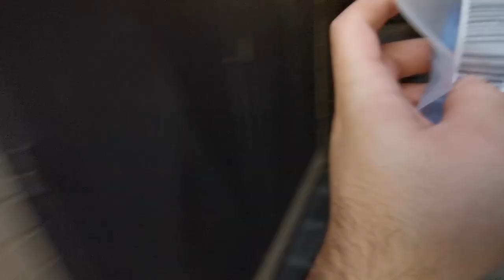EL MEJOR *GADGET* PARA JUGAR EN MOVIL A WILD RIFT💥😍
OS ENSEÑO EL MEJOR GADJET QUE HE PROBADO NUNCA PARA JUEGOS DE MOVIL TANTO COMO WILD RIFT, BRAWL STARS, FREE FIRE ETC...

    Mi ID de LOL: NiCoGs hastag: EUW

⚠️⬇️ SIGUEME AQUI ⬇️⚠️